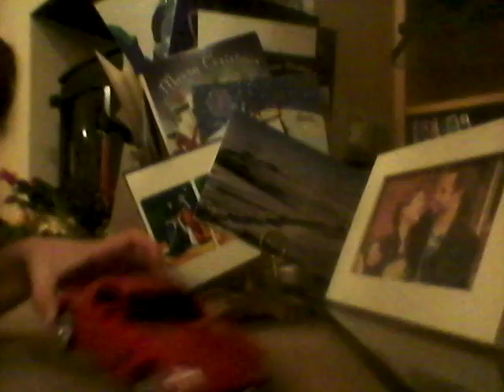EPIC REMOTE CONTROL CARS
I got these babes for christmas!